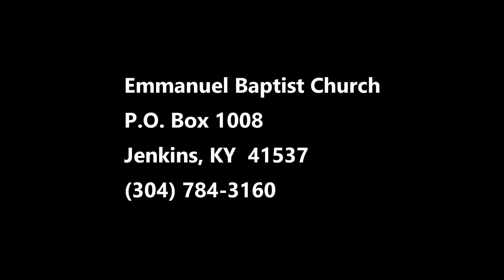Emmanuel Baptist Church, Jenkins, KY, February 26, 2023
Bro. Gary Robbins of Emmanuel Baptist Church in Jenkins, KY delivers this week's message "A Warning."  Follow along with Bro. Gary in 2 Peter 2:1-3 (KJV).